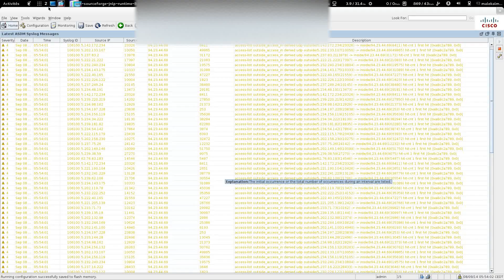DoS UDP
Exemple d'un DoS (pas très volumineux) en UDP.
On voit les paquets droppés par le firewall.